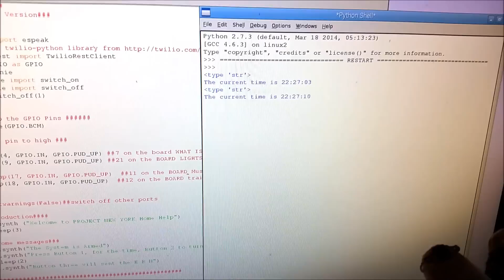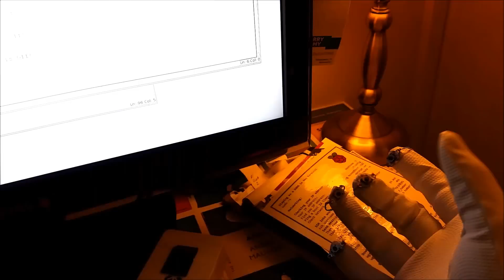Pi Glove 2 test - Time & Lights / ON / OFF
Test for Pi Glove 2 buttons - Button one displays the current time, Button 2 turns the Lamp ON or OFF